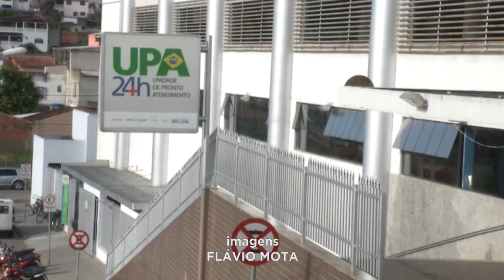Ponto Facultativo: Serviços considerados Essenciais não Param no Carnaval em Gov. Valadares.